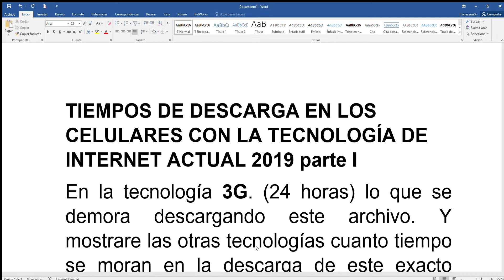TIEMPOS DE DESCARGA EN LOS CELULARES CON LA TECNOLOGÍA DE INTERNET ACTUAL 2019 parte I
Descripción TIEMPOS DE DESCARGA EN LOS CELULARES CON LA TECNOLOGÍA DE INTERNET ACTUAL 2019 parte I
En la tecnología 3G. (24 horas) lo que se demora descargando este archivo. Y mostrare las otras tecnologías cuanto tiempo se moran en la descarga de este exacto archivo.
En tecnología telefónica 4G. En esta se demora el mismo exactamente archivo anterior en descargarse (6) seis minutos.
Y con la última tecnología 5G se tarda 3,6 segundos tal cual el mismo archivo.
Desde 3g, 4g y la presente 5g. es el tiempo de descarga en las tecnologías de los celulares.